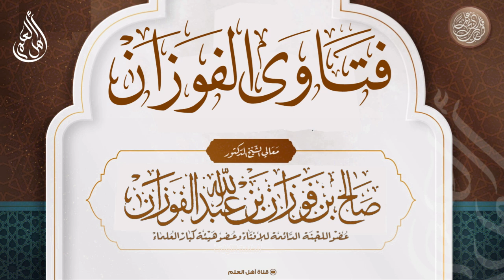ما الراجح في جلد السباع هل يجوز استعماله إذا دبغ وكذلك جلد الثعبان؟ - صالح الفوزان